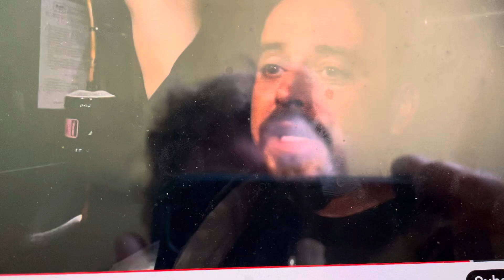More Electrical go find in a house needs to be fixed ￼.👋👋👋👋👍👋👍👍👍👍👍👋👩‍💻👩‍💻👩‍💻😁😁🤔👨‍💻😆👩‍💻👍👋👋👋😄😀😃🤔👨‍💻